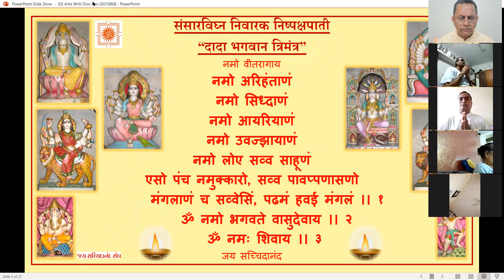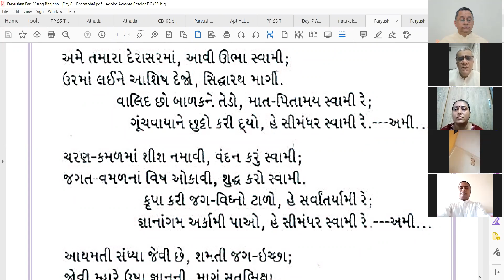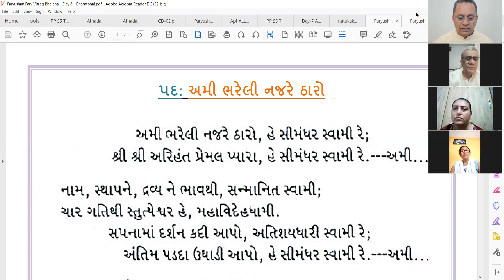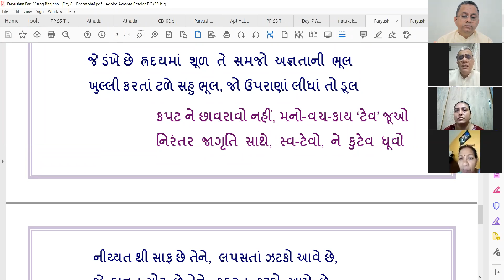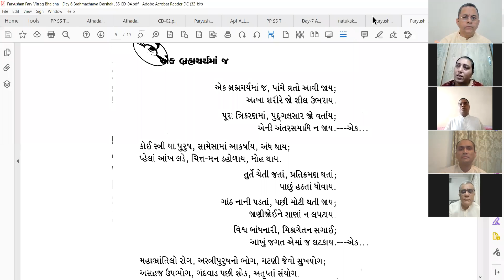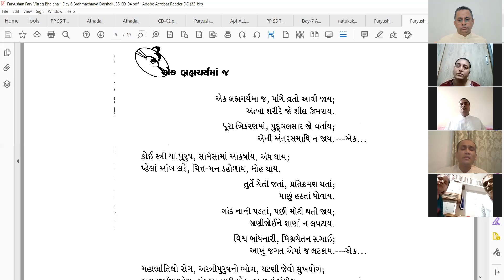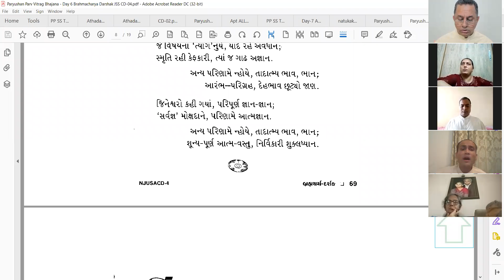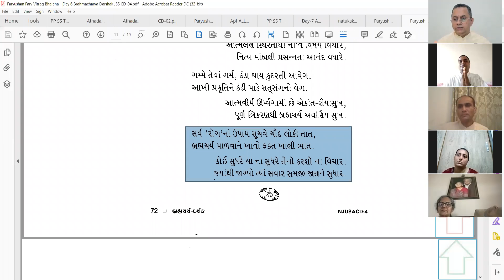8 Sept 2021 Dada Bhagwan JSS 1400hr Paryushan Day 6 Vitarag Bhajana